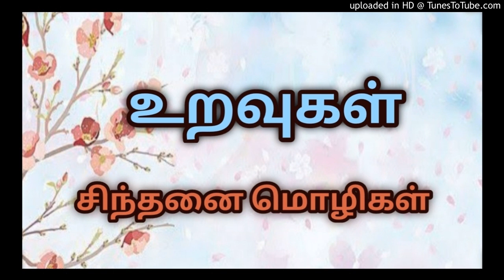Tamil Motivation|Relationship| Uravugal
Short Tamil motivational talk about Relationship. Listen and Enjoy.